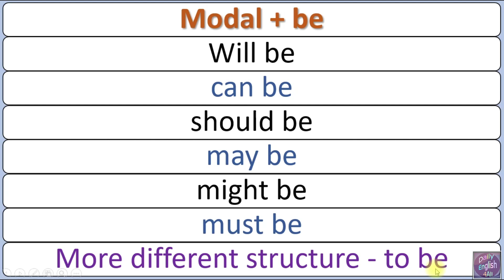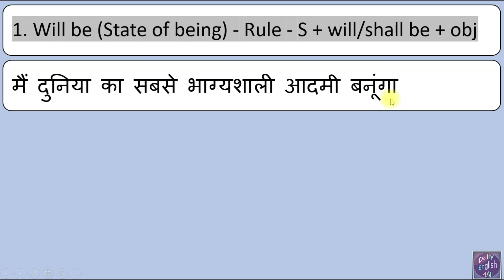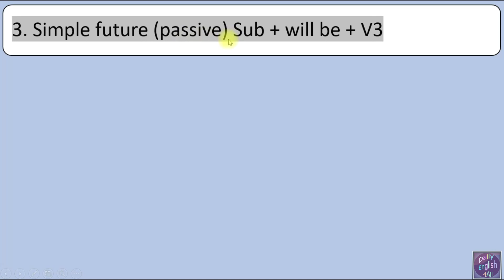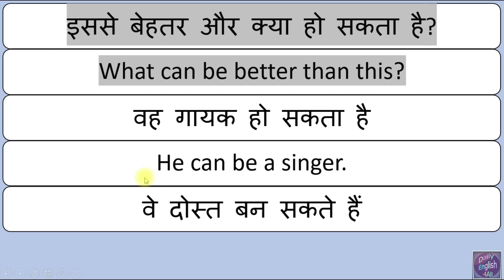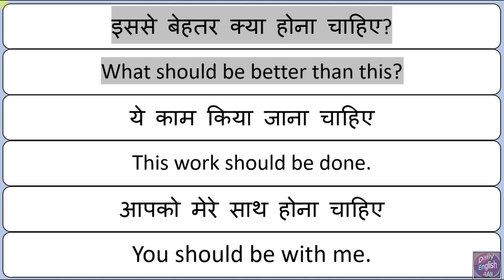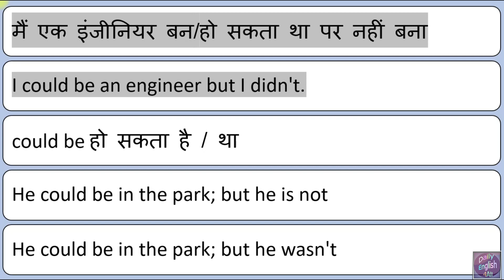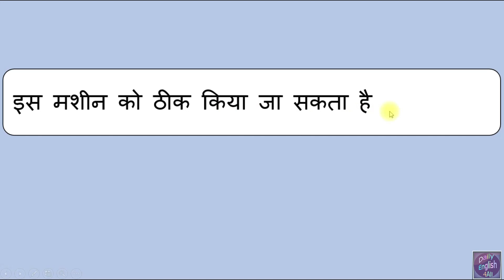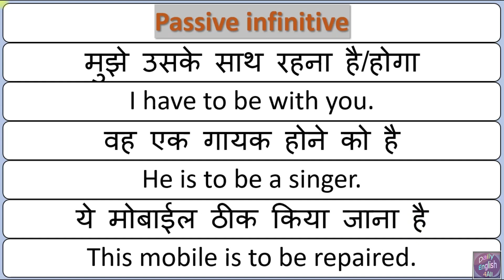Modal + be, to be | Could be, should be, may be, must be, can be in English Grammar in Hindi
About this Youtube Channel (Daily English 4All).
On this YouTube channel you will find videos related to English Grammar and English Speaking like –
english speaking course online classes
daily use english words with hindi
english to hindi words daily use
class 7 english grammar cbse
8th class english grammar
basic grammar
advanced grammar
grammar course
tenses exercises
advanced english grammar course online free
english advanced structure
online classes english speaking course